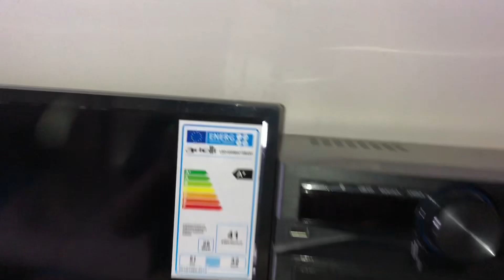MORNING ROUTINE / CLEAN & COOKING ORGANIZE WITH ME